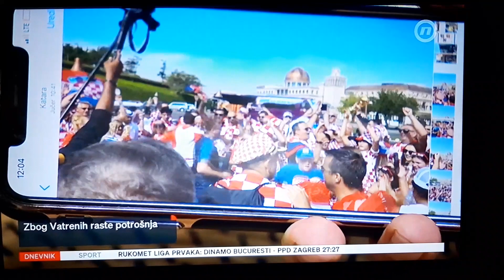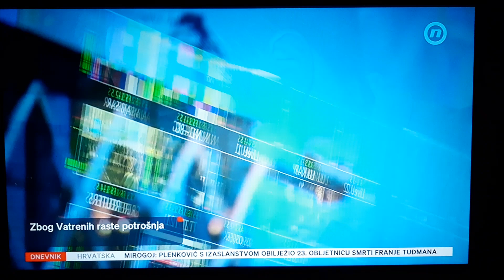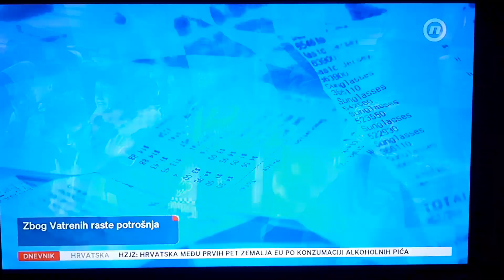Zbog Vatrenih raste potrošnja